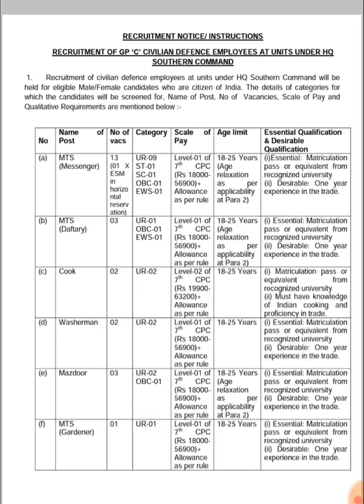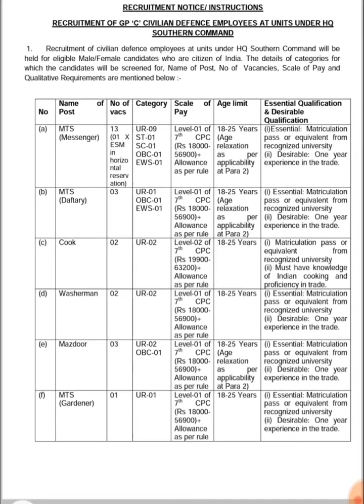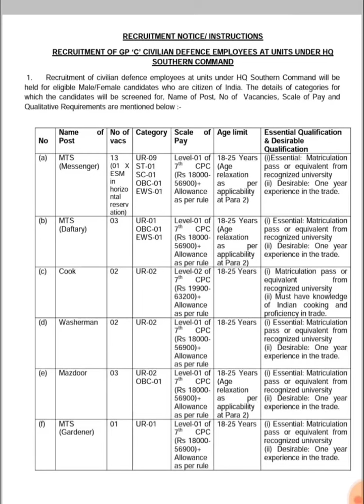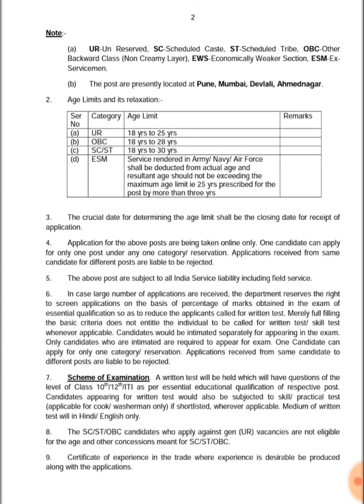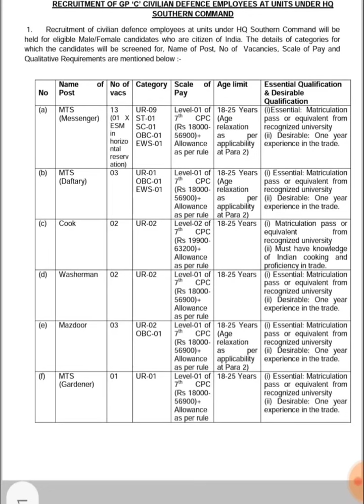LATEST CENTRAL GOVT JOB NOTIFICATION. QUALIFICATION: 10TH